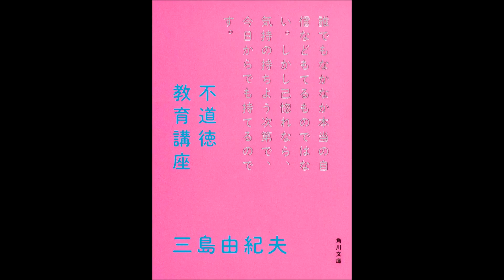【紹介】不道徳教育講座 角川文庫 （三島 由紀夫）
今回は、　不道徳教育講座　を紹介します。

三島由紀夫が井原西鶴の『本朝二十不孝』にならって書いたユーモラスな逆説的道徳のすすめ。ウソ、いじめ、忘恩などの悪徳を奨励し、内的欲求を素直に表現することで、近代文明社会が失った健全な精神を取り戻そうとする。そして「自分の内にある原始本能を享楽すること」こそ文明人の最大の楽しみと説く。

頭のいい人の丁寧に書いた不道徳教育講座。

僕の読んだ最初の三島由起夫の本です。不道徳教育講座っていうあくまでもちょっと胡散臭くて、軽薄そうな題ですが、この本は決して馬鹿が勝手に気取って書いたありふれた偽悪的な本ではないのです。これは、すごく頭のいい人によって丁寧に書かれた文章の魅力がどんなものであるかを見せてくれるすばらしい味のある作品です。が、そうは言っても、エーリッヒ・フロムの書いた名作「The Art of Loving」みたいな本とは違って、題から醸し出されるニュアンスが読者になんとなく期待させる魔法的であり実用的でありそうなその何かを裏切ったりはしません。これこそが本当にこの本の読書を楽しくさせるところでありますが、この本の題は正にその内容をうまく代表しているもので、三島さんは、へたに悪を使って何か崇高たるものをいっているふりもしなければ、言おうともしないし、もの正直にいろいろなことについて道徳という観念に捕らわれることのない考え方の持ち主だけが考えられることをユーモラスに語っています。

この本を読んで、僕は新しい感覚を得た気がしてすごく嬉しかったです。本当にいろいろなことをこの本を読んで習いました。そして新たに教えてもらった分だけ、また別に新しい疑問が心のなかにできました。こんな本はそれほどおおくあるものではありません。そして文章の完成度も凄く高いのです。軽い主題を洒落た文章で気軽く書くのにもこんなに、賢くて、創造的な展開をみせて、文の密度と構造の素的さを維持できる三島由起夫さんは、なんだかんだ言ってもその文才と頭の良さは認めざるを得ない人物なのでしょう。